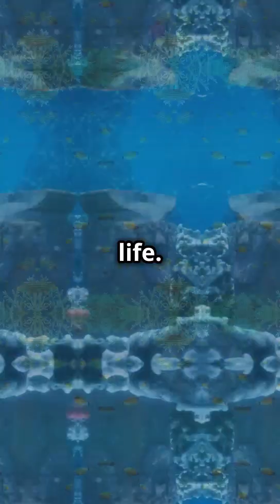Discover the Hidden World of Atlantic Ocean Fish 🌊🐠 | Speed, Beauty, and Predators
🌊 Dive Into the Depths of the Atlantic Ocean! 🌊

In this thrilling exploration, we take you on an underwater adventure through the vast and mysterious Atlantic Ocean, revealing the vibrant marine life that calls this ocean home! From fast and fierce predators to colorful, delicate creatures, the ocean is full of incredible surprises.

🐟 Meet the Ocean's Fastest Fish! Did you know that the Atlantic bluefin tuna can speed through the water at a whopping 43 miles per hour? 🏎️💨 That's right—this oceanic powerhouse is often called the Ferrari of the sea! Watch it in action as it slices through the water with agility and speed, making it one of the most fascinating creatures of the deep.

🎨 A Colorful World of Fish The Atlantic Ocean is home to over 500 species of fish, each with unique features and colors that add vibrancy to the coral reefs. 🐠🐡 From the delicate angel fish to the playful parrotfish and the graceful butterfly fish, every corner of this ocean is filled with life and beauty. 🌈 These colorful characters create an underwater world that feels like something out of a dream.

🦈 Beware the Predators! But the ocean isn't all about beauty—predators like the Atlantic barracuda are always on the prowl! 🦈 With their razor-sharp teeth and swift movements, these hunters silently stalk their prey, adding an edge of danger to this peaceful underwater paradise. Learn how these apex predators survive and hunt in this challenging environment, showcasing the raw power and precision of the ocean’s food chain.

🌅 Serene Ocean Horizons Our journey doesn’t stop with the fish. The serenity of the Atlantic is truly captivating, especially at sunset. 🌇 As the sun dips below the horizon, casting an orange glow over the ocean's surface, you'll be reminded of the beauty and mystery that lies beneath the waves. Whether it's the fierce speed of a tuna or the quiet grace of a coral reef, the Atlantic Ocean is a world filled with stories waiting to be told.

🧐 What You’ll Learn in This Video:

The incredible speed and strength of the Atlantic bluefin tuna 🐟💨
The stunning, vibrant colors of the reef fish, like angel fish, butterfly fish, and parrotfish 🎨🐠
The hunting techniques of predators like the Atlantic barracuda 🦈🔪
Fun facts and mind-blowing details about one of Earth’s greatest oceans 🌍
🌊 Why You Should Watch: The Atlantic Ocean is more than just water—it's an entire ecosystem filled with creatures that have evolved to survive in the most fascinating ways. Whether you're an ocean lover or just curious about marine life, this video will open your eyes to the wonders of the deep sea. 🌟

Come with us on this incredible journey as we uncover the secrets of the Atlantic Ocean and its incredible fish. We guarantee you’ll walk away amazed and inspired by the natural beauty and sheer power of the ocean's inhabitants. 💙

🔔 Every week, we dive into different aspects of science, nature, and the world around us, bringing you fun and educational content that sparks curiosity! 🌍🔬

So sit back, relax, and let’s dive into the Atlantic Ocean together. 🌊🐠💙

🌟 Let’s Explore the Ocean’s Depths:

Discover the fastest fish in the ocean
Marvel at the colorful reefs
Uncover the mysteries of ocean predators
Experience the ocean's serene beauty at sunset 🌅
Your ocean adventure starts now—so hit play, dive deep, and let’s uncover the mysteries of the Atlantic! 🐟🌊🎬